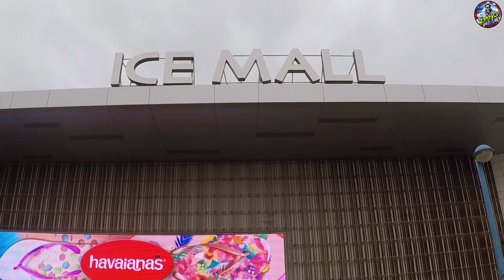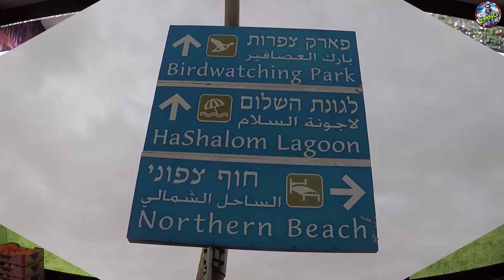ISRAEL (Eilat) Famous Ice Mall & Beautiful JORDAN Desert Road Trip